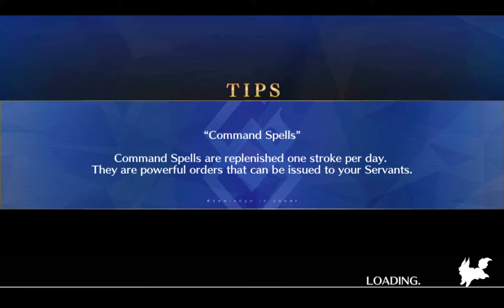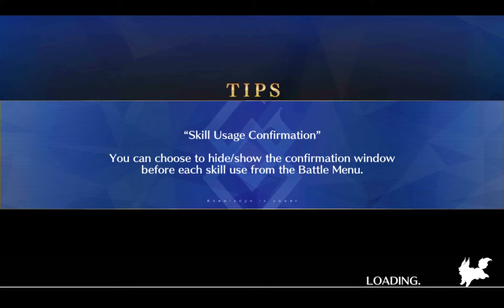[Fate/Grand Order] Lostbelt 4: Yugakshetra | Full Story Playtrough Part 22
Section 12 video 2/3